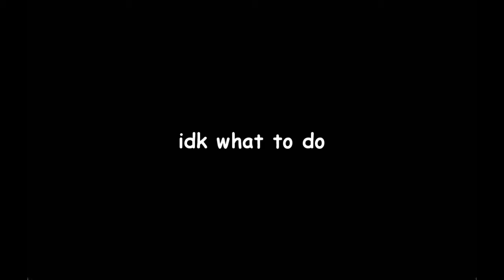S E L E C T Y O U R C H I B I